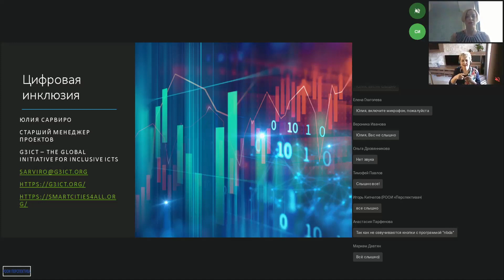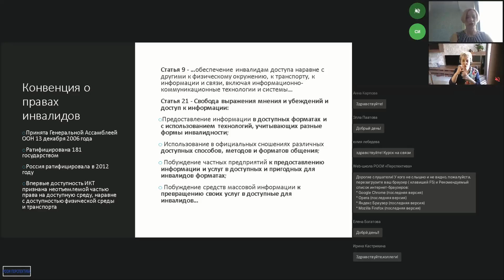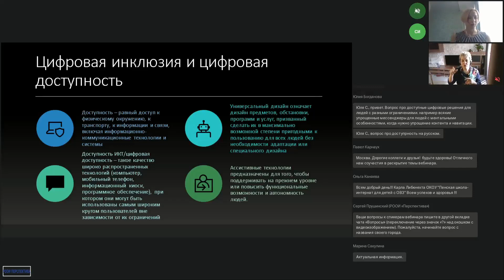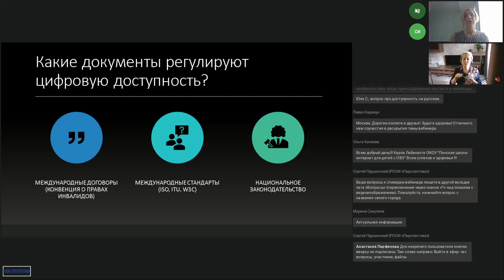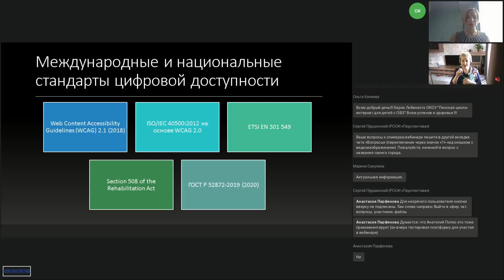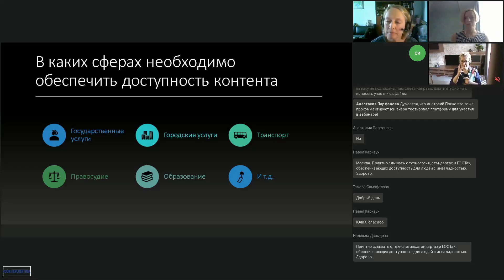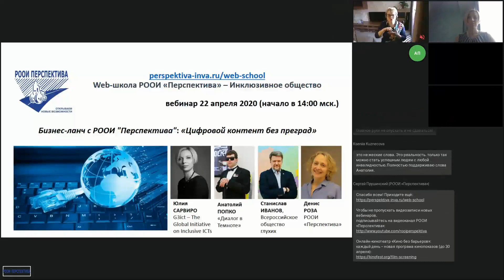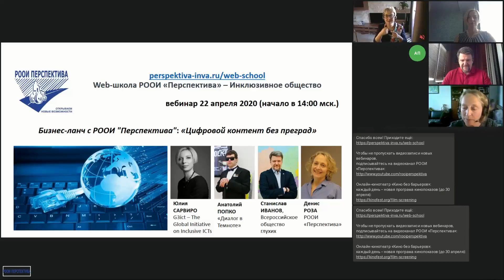Вебинар: Бизнес-ланч с РООИ "Перспектива" «Цифровой контент без преград» (22.04.20 в 14 ч.)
(С синхронным переводом на русский жестовый язык)
Сегодня, когда весь мир перешёл в онлайн, встал вопрос: как улучшить контент, сделать его максимально интересным и, главное, доступным для всех? Мы делаем покупки, получаем образование, занимаемся спортом и работаем в удалённом режиме. Важно адаптировать информацию и электронные услуги для людей с разными формами инвалидности.
На вебинаре 22 апреля 2020 в 14:00 мск. разбирались в том, как сделать контент доступным и максимально приблизиться к цифровой инклюзии
Приглашенные участники:
Юлия САРВИРО, старший менеджер проектов G3ict – The Global Initiative on Inclusive ICTs;
Анатолий ПОПКО, заместитель председателя рабочей группы комиссии по делам инвалидов при Президенте РФ по вопросам социальной интеграции молодых людей с инвалидностью;
Станислав ИВАНОВ, кандидат на пост президента ВОГ.
Ведущий встречи:
Денис РОЗА, председатель РООИ «Перспектива», директор Фонда поддержки лиц с нарушением развития и интеллекта «Лучшие друзья».